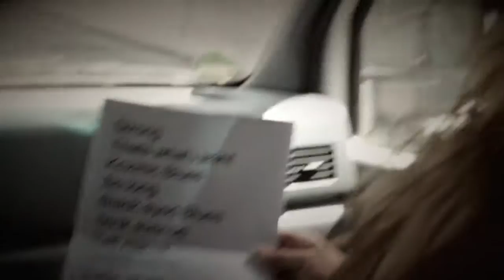Kozmic Blue - "Might makes Right"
Kozmic Blue , "Might makes right" from the album "Sunset in paradise",
Video by Stojan Petrov and Sinan Akkus. Produced 2016.